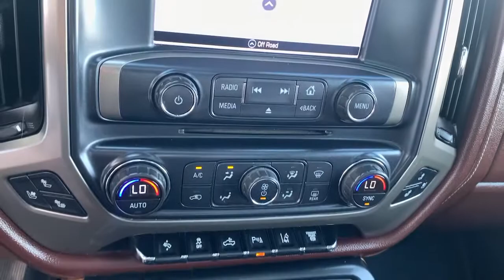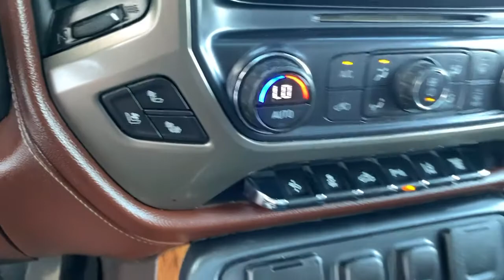2016 Chevrolet Silverado 2500HD Billings MT, Bozeman MT, Cody WY, Sheridan WY, Butte MT UP2357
Used 2016 Chevrolet Silverado 2500HD available in Billings Montana at Volkswagen Kia of Billings. Servicing the Bozeman MT, Cody WY, Sheridan WY, Butte MT area.
2016 Chevrolet Silverado 2500HD High Country - Stock#: UP2357 - VIN#: 1GC1KXE86GF220787

4.10 Rear Axle Ratio,Wheels: 20 Chromed Aluminum,Heated Front Full Feature Bucket Seats,Perforated Leather Appointed Seat Trim,Heated Driver & Front Pas